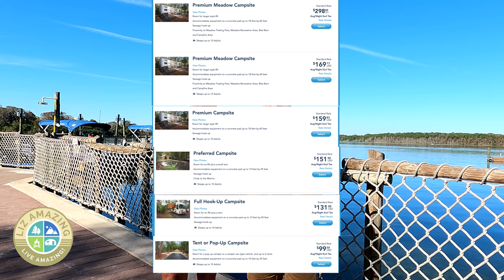We paid HOW MUCH?? | Fort Wilderness Disney Campground | RV life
✅ RV Resources

✅ VIDEO DESCRIPTION
Fulltime RVers Liz and Paul stay at Disney's Fort Wilderness Campground, one of the most expensive campgrounds in the country. They paid $190 a night! Is it worth it?

Fort Wilderness campsites can be as high as $298 and even tent sites can be over $100 a night.

Golf carts rent for $59 a day plus tax for a four seater, $79 for a six seater.

The dog park is free and is next to Loop 300 but accessible to all.

***VIDEOS MENTIONED***

Christopher Hurley